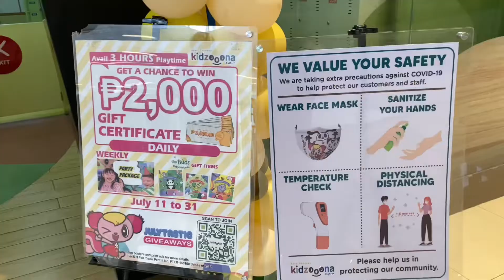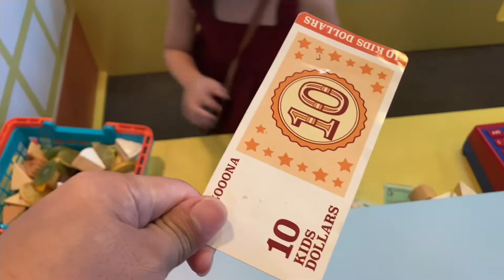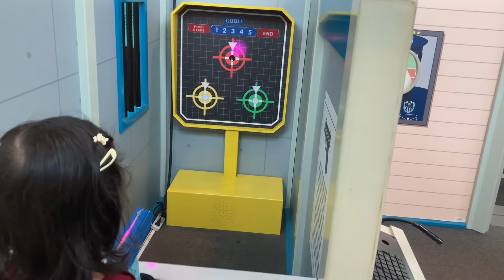Kidzoona Festival mall experience